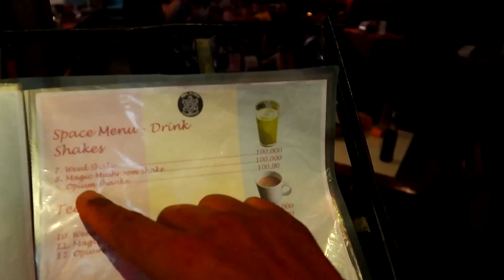WEED SHAKE MENU IN LAOS - Vang Vieng Laos (Don't Try This)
Now in the so called party town of Vang Vieng in Laos, Along with its towering limestone peaks, the area is dense with caves, lagoons and forests. The town is full of cheap street food and bars that serve weed and opium shakes. Tafalcony bar/restaurant is the place i vlogged this menu.

DJ Wiz streams daily on twitch showing his viewers travel, food, lifestyle In Real Life vlog streams. Follow him here on Octopass social media hub

Important Stuff!

If you want an Octopass digital tap 'n' share business card then use this
VLOGS FILMED AND CREATED ON:

This Vlog Footage was filmed on a Canon G7X Mark 2 & Iphone 5s.

Stream Cameras: Samsung S24 Ultra, Sony FDR X3000
Drone: DJi Mavic Pro Drone
Drone Filters: Polar Pro
Mic: Rode Wireless Pro
Stream Back Pack: Belabox (customised)